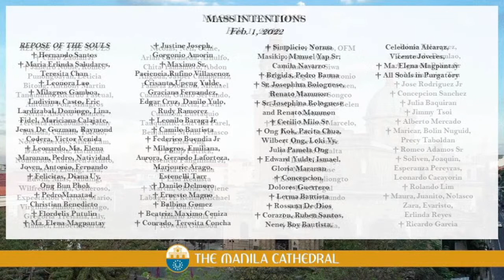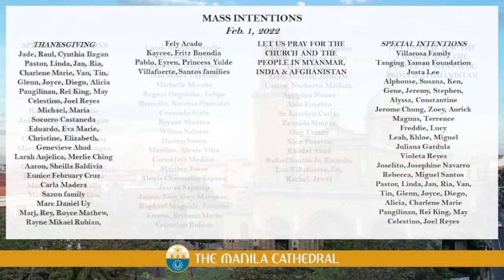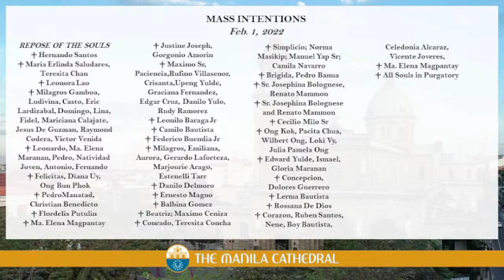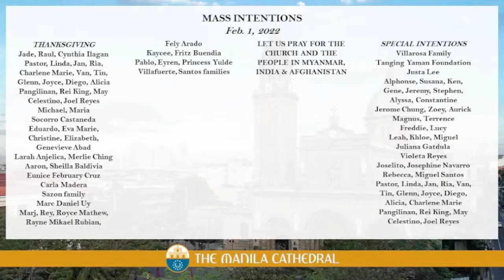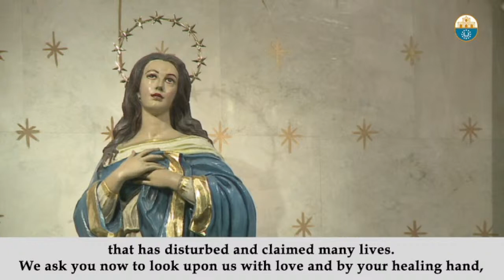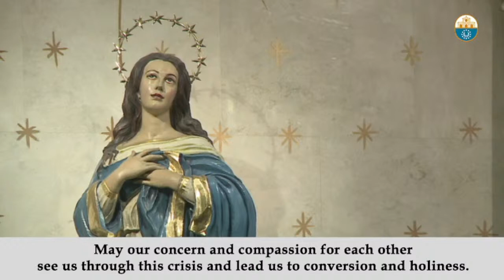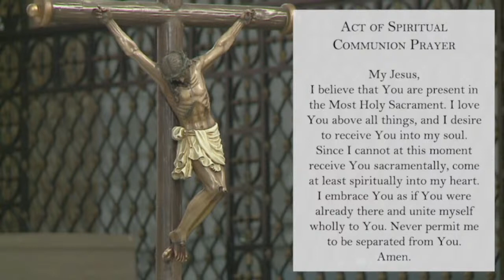Daily Mass at the Manila Cathedral - February 01, 2022 (12:10pm)